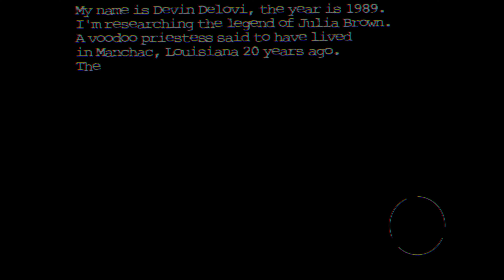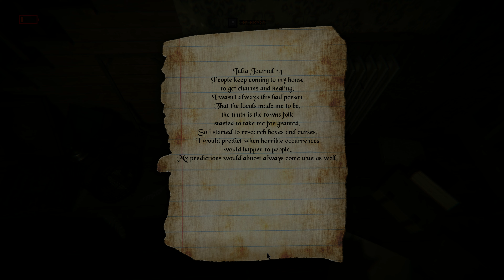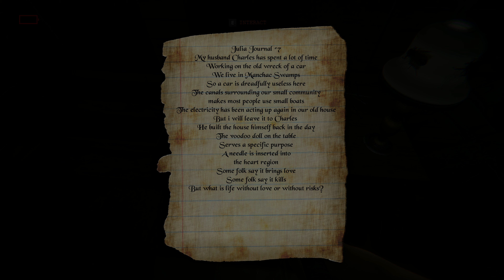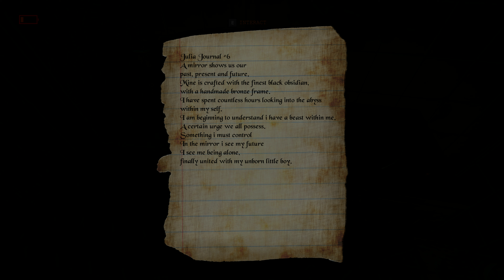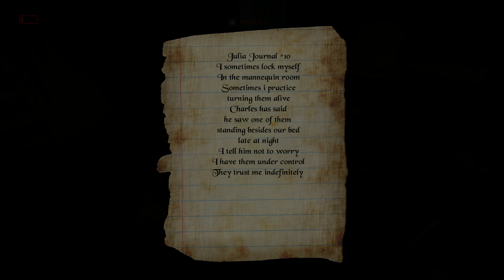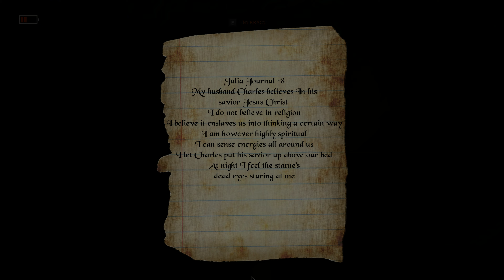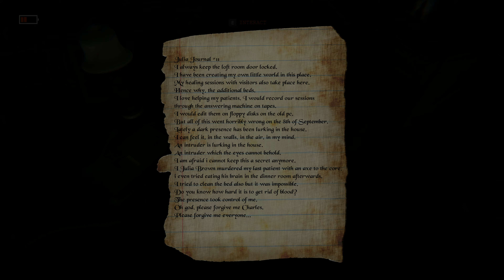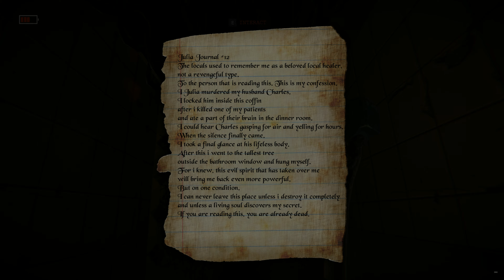Perdita | Indie Horror Game | No Commentary